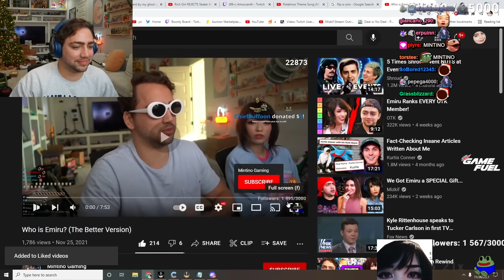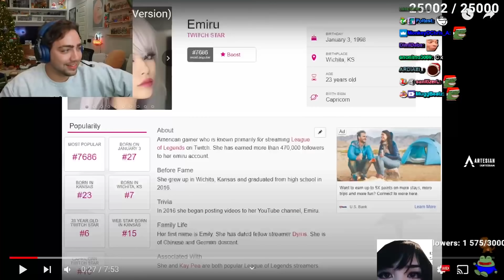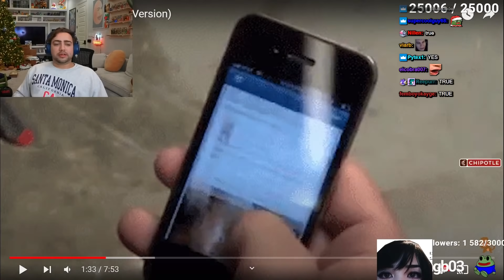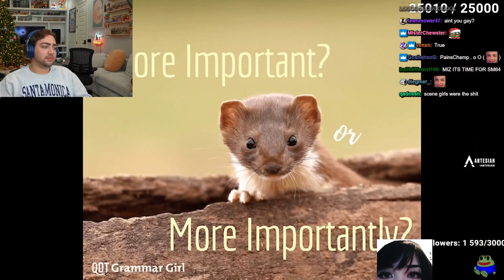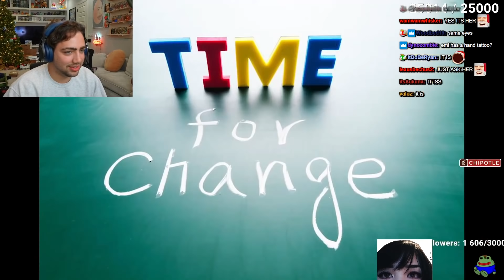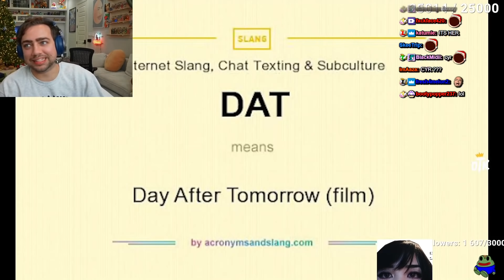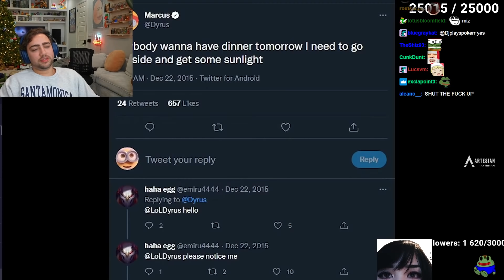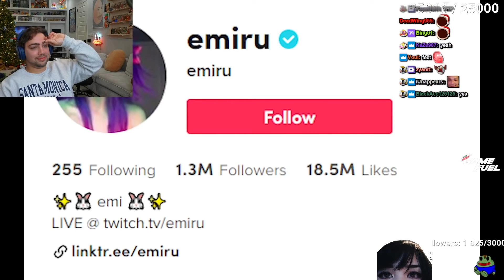Reacting to "Who is Emiru?"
Channel Managed by Zedshan and Rosii